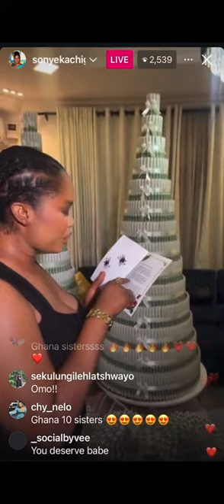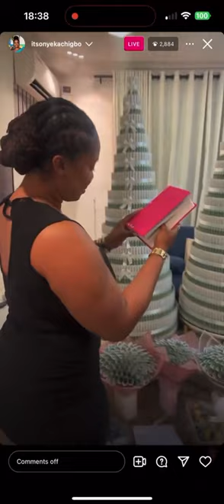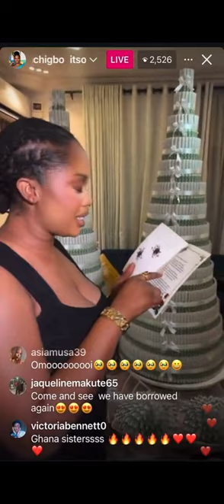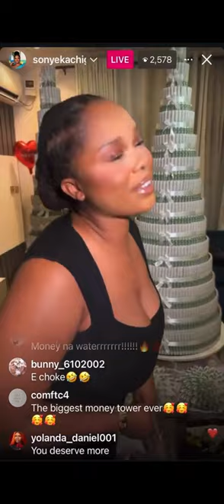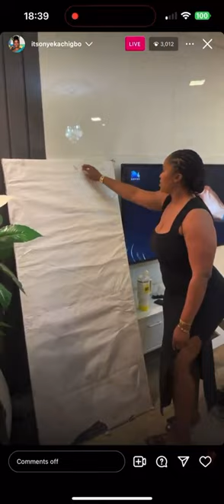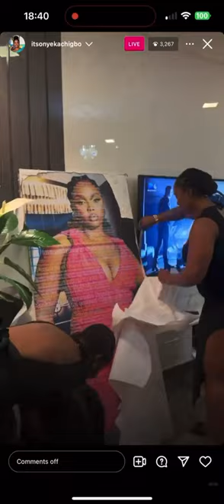Onyeka Receives MASSIVE 10 Million Naira Gift from Ghana Fans!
Ghana Fans Prove Their Devotion with 10 Million Naira Gift to Onyeka
Bbnaija fans from Ghana who identify as 10 Ghana sisters have surprised ONYEKA CHIGBO with 10 million naira, a customized Guinness bottle, a bible, and many other gifts.

ONYEKA CHIGBO IS BLESSED
ONYXTARS MONEY NA WATER